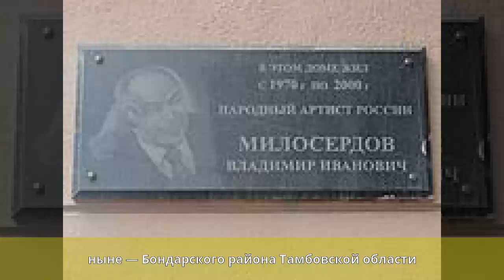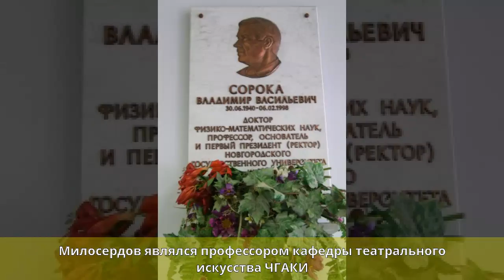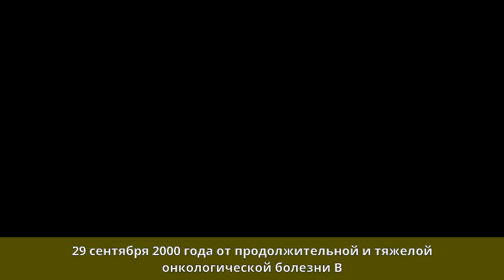Милосердов, Владимир Иванович - Биография